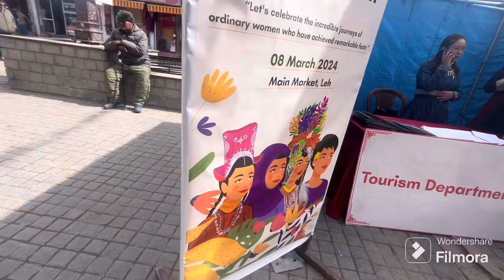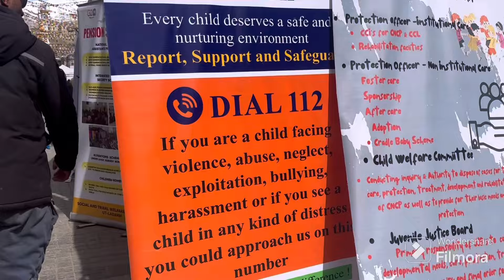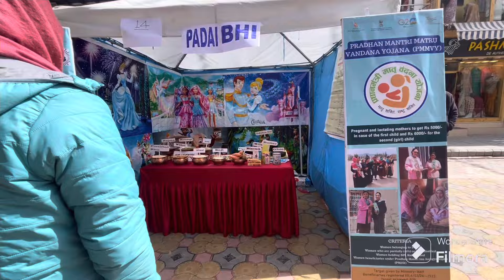Women’s Day at main market Leh